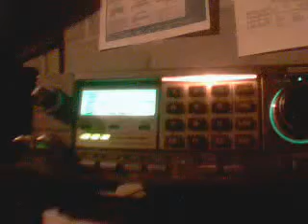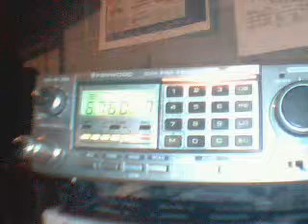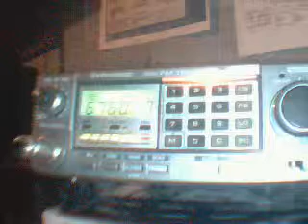K0kkv 2 meter night net part 2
the nightly 9 pm 2 meter net in Lincoln nebraska, on my Kenwood tr-7930 radio